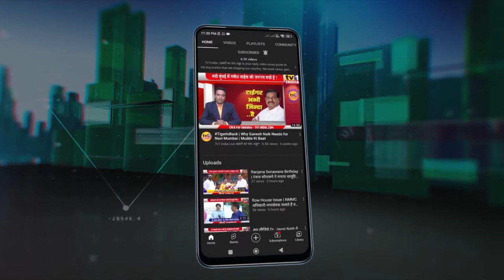Devendra Fadnavis | राष्ट्रपति चुनाव निर्विरोध होना चाहिए | Draupadi Murmu